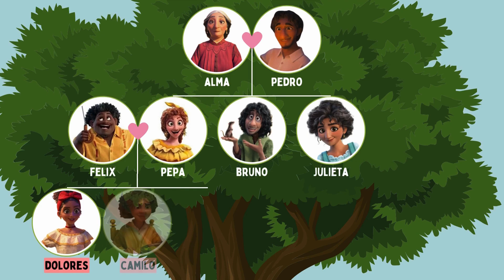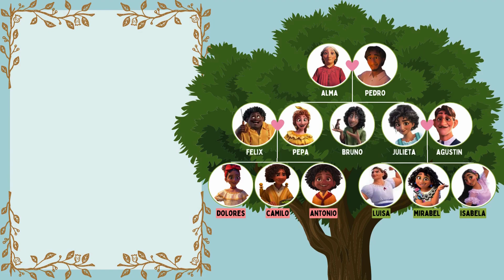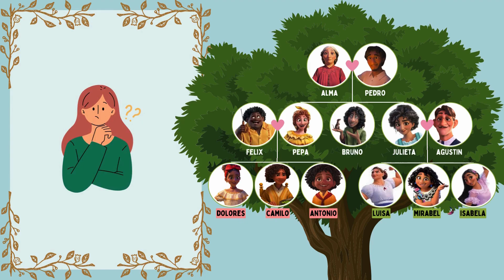Disney Encanto Family Tree - The Madrigals - Mirabel's Family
Meet the extraordinary Madrigal family! This video takes you through their enchanting family tree and explores each character from the movie, Encanto ^_^